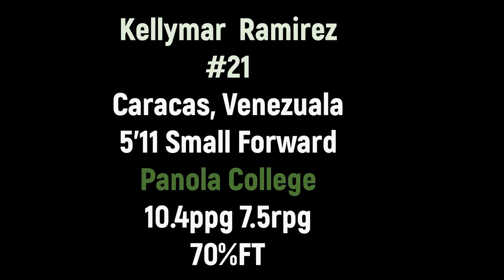Kellymar Ramirez Panola College 2019-2020 Highlights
Created with Movavi Video Editor -Samaria Howard